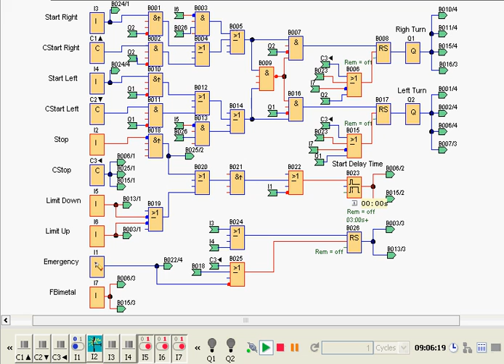No. 25, PLC, Column DrillingMachine, FBD language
No. 25,

For better understanding, I suggest to enthusiasts, according to their fields in learning and interests, follow the posts respectively by their subjects and numbers.

After a long wait for the first time in the last 40 years in the history of Wagon Pars Company, the first system of column drilling machine changed with SIEMENS LOGO PLC! As a co-worker, I congratulate my colleagues on their efforts. Hoping for bigger successes! 👌👍
Column DrillingMachine, Simulation with LogoSoftComfort V8.2 FBD language, Training center of WagonPars Company. Arak, Iran Aug, 2019

Noticeable: It's NOT just a simple Left turn, Right Turn starter circuit! In designing this circuit, all the protection modes are intended, especially the SmartOperator mode. Smart design! Due to software limitations, All default modes are tested as far as possible. Even we improved device performance. For example, a time is given to change the direction of rotation of the device by choosing the operator. The reason for the denial is to eliminate the inertia of the gearbox drill and completely stop the drill before turning in the opposite direction! This protection was NOT included in the original map!! In this design, the golden function belongs to "Timer B023" & the silver function belongs to "NAND B009" ! Looking carefully and finding why?

Furthermore, you can find more than 220 simulations and educational photos in my Linkedin group.